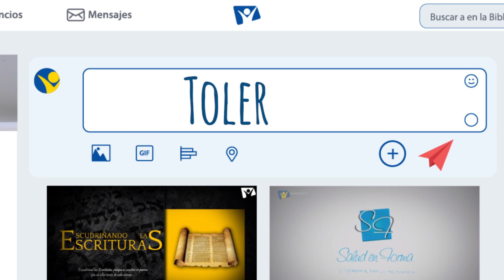Volando alto - 02 de Marzo - Tolerancia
¿De Nazaret puede salir algo de bueno? juan 1:46.